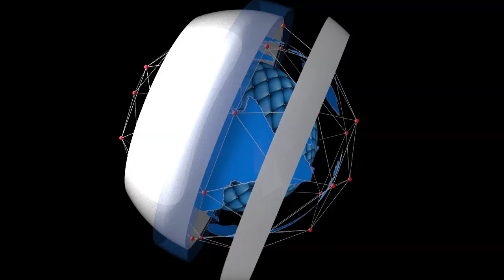Why We Now Have A Weaker Boko Haram - John Enenche